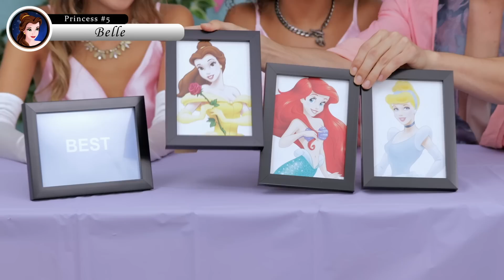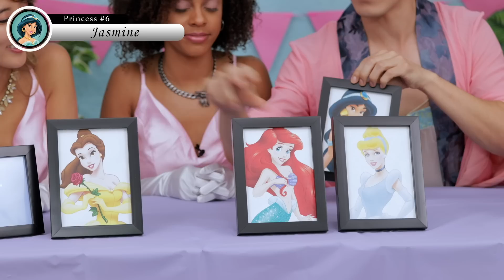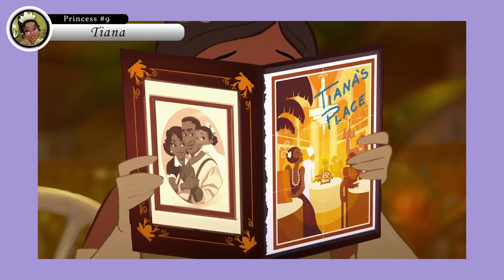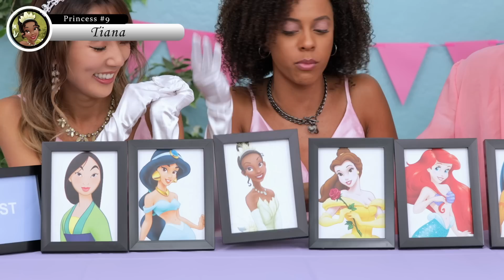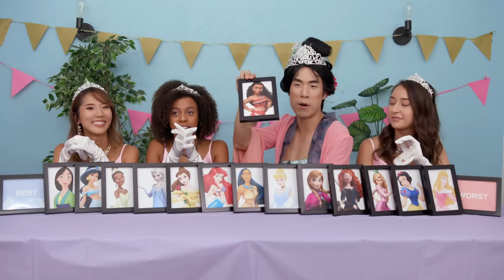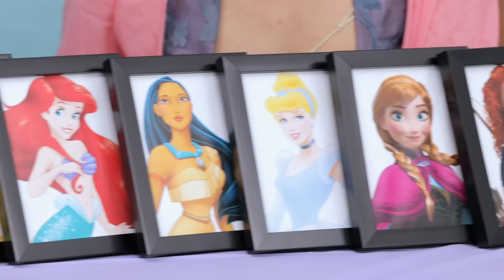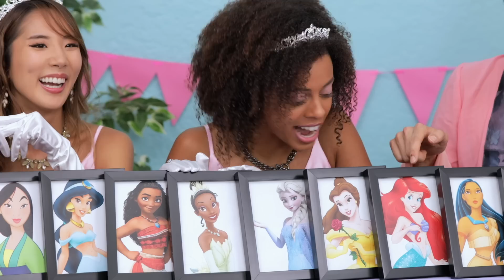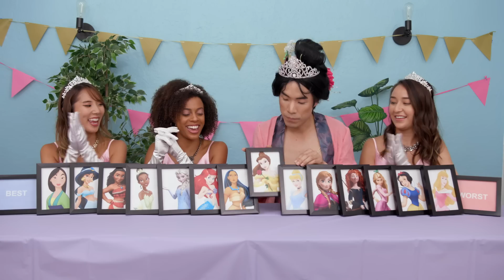Eugene Ranks Every Disney Princess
The king hath returned with his decree on the official Disney Princesses! Dost thou agree with his order? Drop your rankings below good people of Eugenia! 🤴RankKing

⚡THE TRY GUYS LEGENDS OF THE INTERNET TOUR⚡We're headed to Oregon, Washington and Canada! Find info for tickets, VIP Experiences and more

🐝BEES  🐝: available anywhere nature exists

APPEARANCES

EDITED BY
Josh Richardson